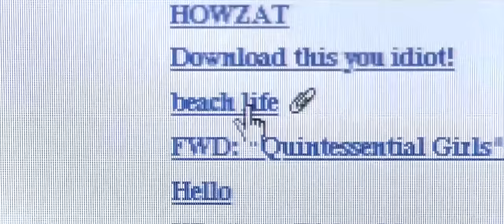The Beach • Porcelain • Moby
Soundtrack from the 2000 Danny Boyle film "The Beach" with Leonardo DiCaprio, Virginie Ledoyen, Tilda Swinton, Guillaume Canet, Paterson Joseph, Daniel York & Robert Carlyle. --- 'HD Film Tributes' is a channel with over three hundred movie homages currently posted. We make zero money from YouTube as obviously none of these edits will ever be monetized by us. --

Please consider supporting our editing efforts by leaving a small tip in our tip jar. Your help will be greatly appreciated. Thank You!